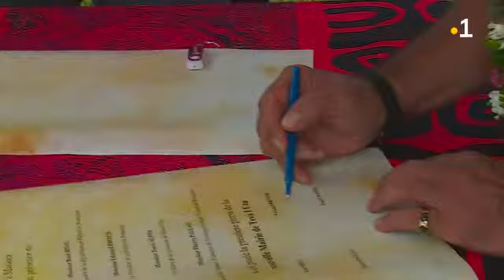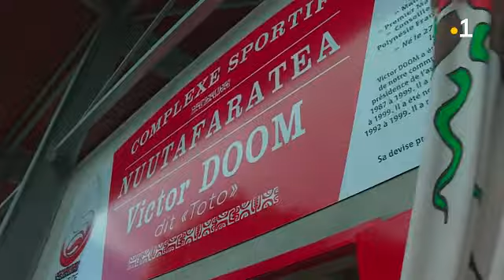Mairie Teva i Uta : pose de la 1ere pierre